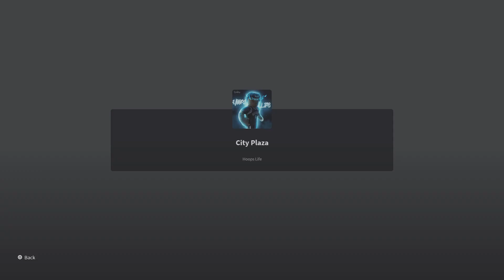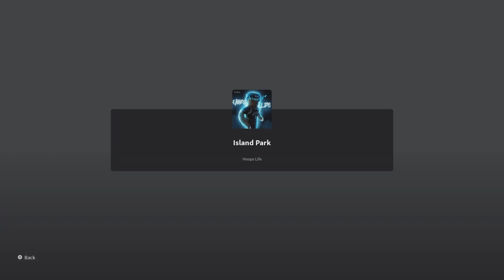Roblox 2K IS BADDDDDDD